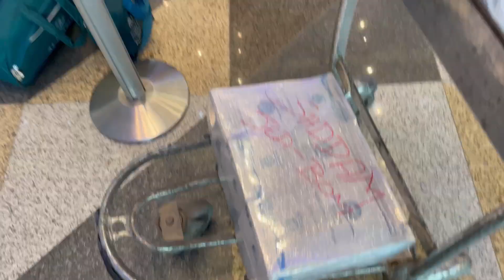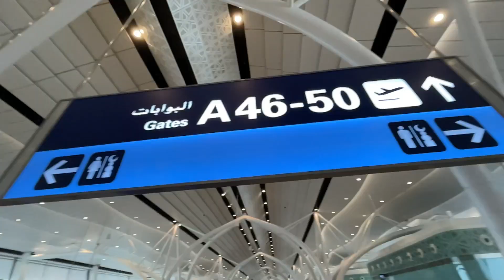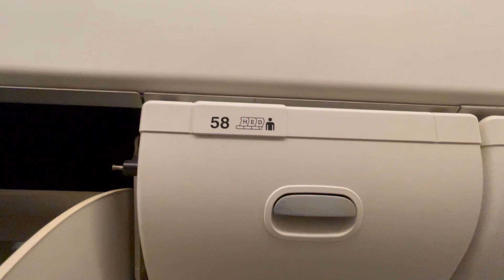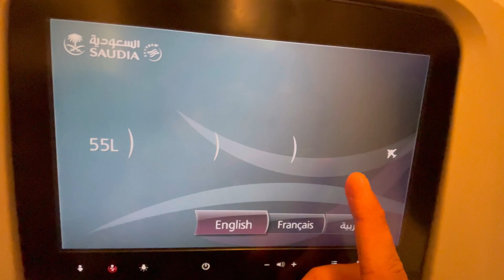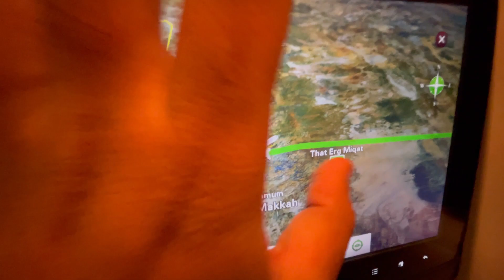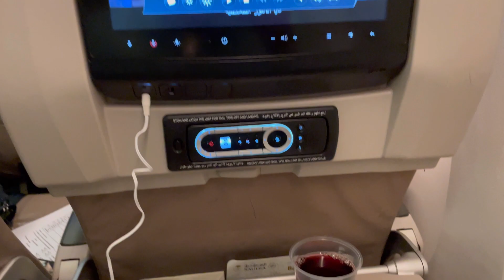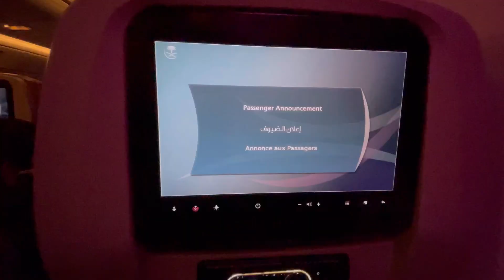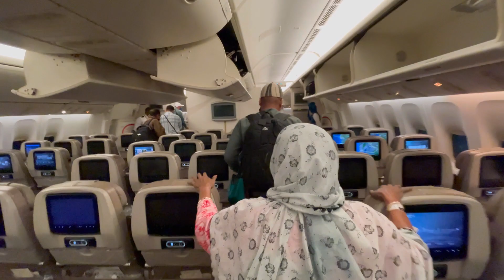Saudi Makkah To India Flight ✈️ | PCR test | Holy Zam Zam Not Allowed 😔 | Umrah Vlog 🕋❣️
Hey Guy's This Is Hasham Khan Your Miyabhaitalks Admin Back Again With A New Vlog This Vlog Is All About Travelling From Jeddah Airport To India So If You Enjoyed This Vlog Thank You